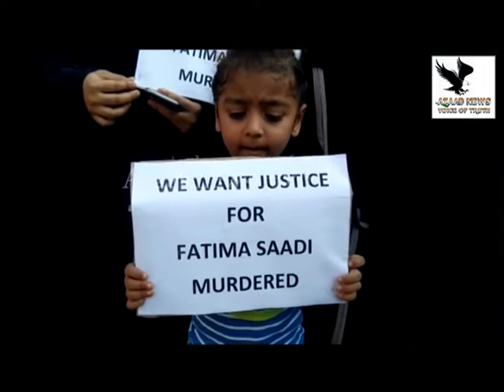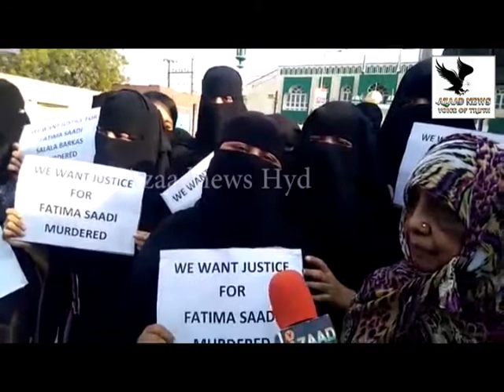Fatima Saadi Murder Case Details